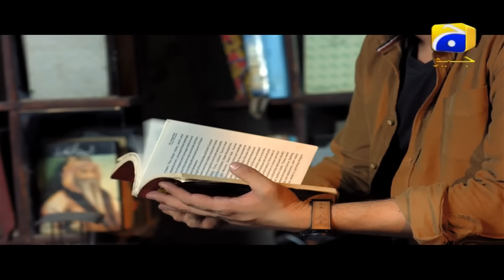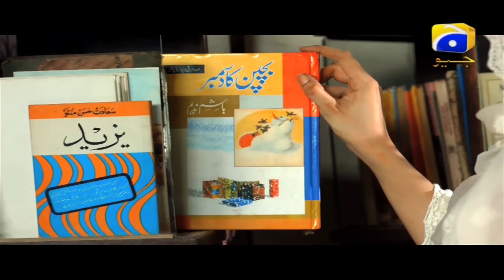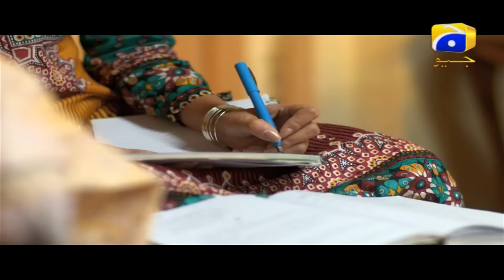Khuda Aur Mohabbat | Season 2 - Episode 06 | Har Pal Geo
The story is about a young commerce graduate, Hammad belonging to the society’s elite, encounters Imaan, the daughter of Moulvi Aleemuddin, who teaches Quran to the children of the vicinity and is also a Imam in a nearby Mosque. This encounter brings an immense change to Hammad’s life. He leaves his house and family for Imaan. At one point, he gains employment as a porter and undertakes hard labour. He hopes the changes he makes, which include him finding religion and eventual spirituality will make him suitable for Imaan to her father. However his hopes and his transformation are in vain as Moulvi Aleem is unable to accept the concept of a love match for his daughter and to forgive the insult Hammad’s family caused him when they realized Hammad loved Imaan. Imaan, meanwhile, is engaged to her cousin Abdullah. She lives under the shadow of her domineering father, whom she dare not disobey. Imaan tells Hammad to return to his family, but he refuses. With an increasing sense of helplessness, Imaan becomes ever more stressed and eventually falls ill. Will Imaan and Hammad will ever be together?
Cast: Imran Abbas, Sadia Khan, Kubra Khan, Usman Peerzada, Firdous Jamal, Saba Faisal, Humayoun Ashraf, Afzal Khan (Rambo), Shezray Husain, Hifza Rashid, Nomi Sheik, M.Abdul Qayyum, Sama Shah, Sadoon, Humayun Afzal, Munaza Arif, and others
Written by: Hashim Nadeem
Directed by: Syed Ali Raza (Usama)
Produced by: Babar Javed